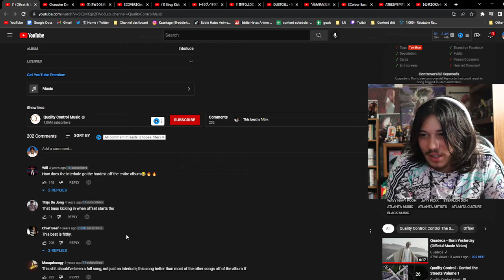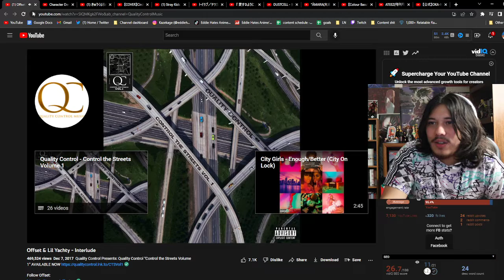Offset & Lil Yachty - Interlude REACTION